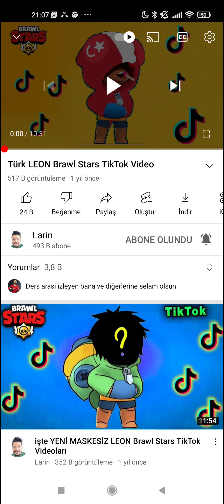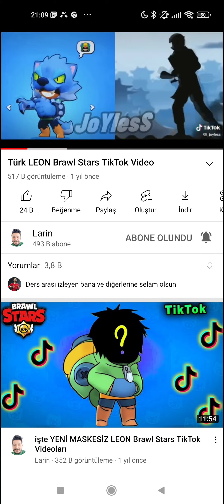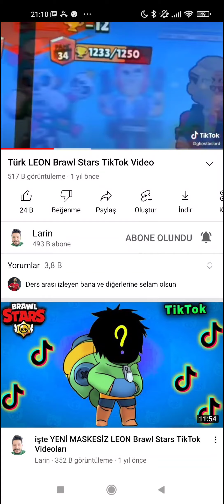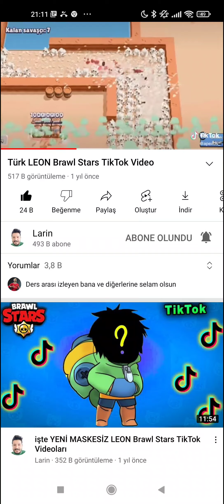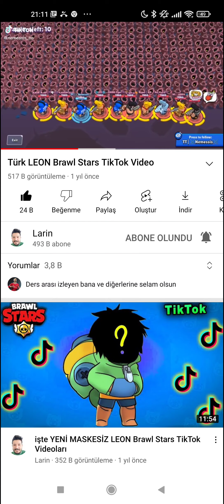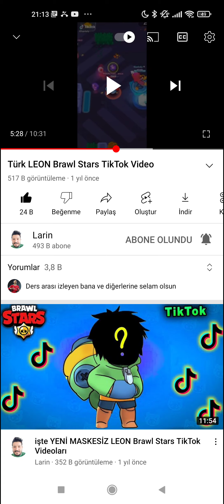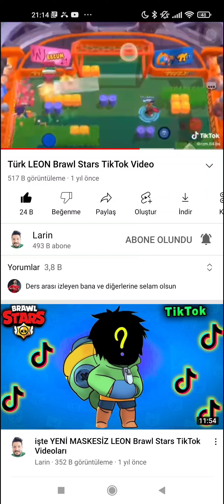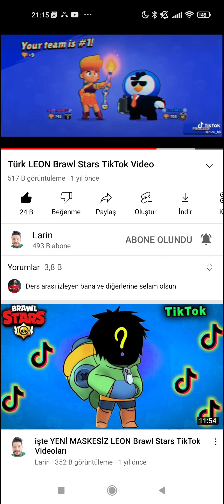BRAWL STARS TİK TOK VİDEOLARI